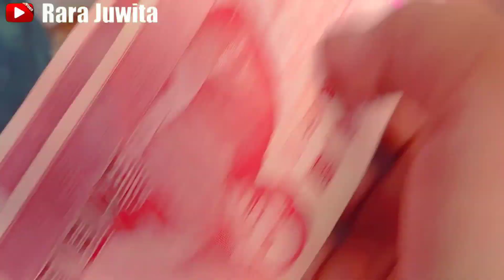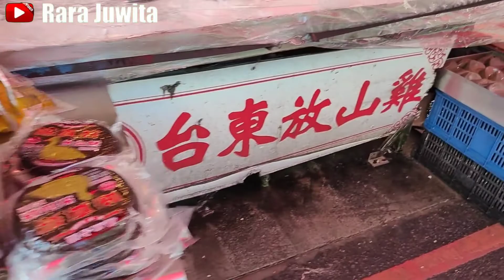SUASANA PASAR DI TAIWAN